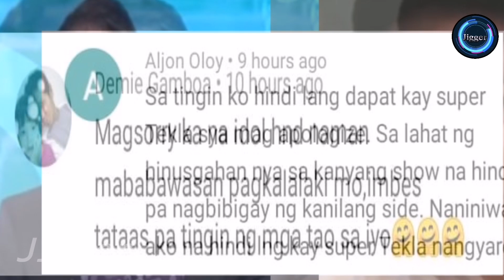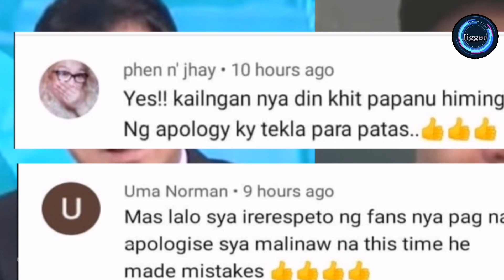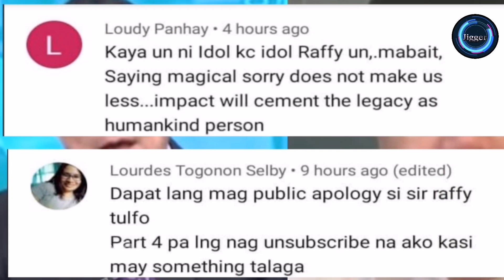RAFFY TULFO PINAG PUBLIC APOLOGY NG MGA NETIZENS MATAPOS ANG PANGYAYARI KAY SUPER TEKLA!! 😳😱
Latest news ngayon